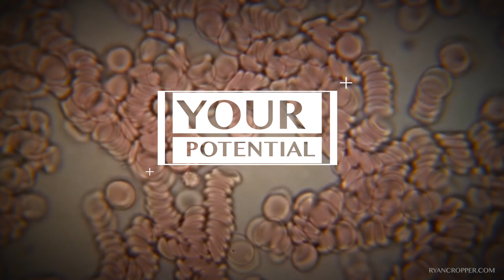How to reconnect to your inner child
Inner child work how to reconnect to this aspect of yourself connecting to your inner child being silly has never made more sense :).

Got Twitter? Then you can follow me live on periscope! Just search Ryan JC.